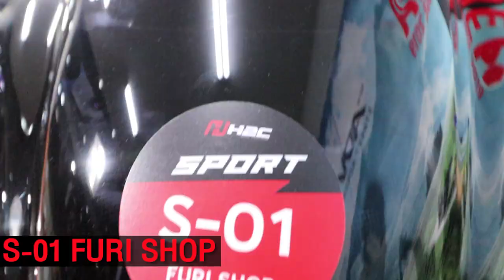จะแต่งADV 150 ทั้งที มันต้องสวยๆเท่ๆ แบบSport อย่าง19 คันนี้!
ADV ที่ได้เปิดตัวไปแล้วซักพัก สำหรับใครที่อยากเห็นตัวแต่งแบบจัดเต็ม ห้ามพลาด